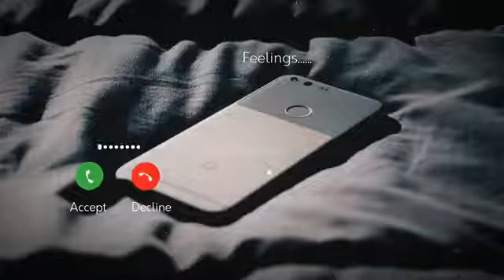Abe Yar New Sms Ringtone Funny Ringtone Alarm Ringtone Call Ringtone Notification Ringtone 2021.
0:03

SIGN IN